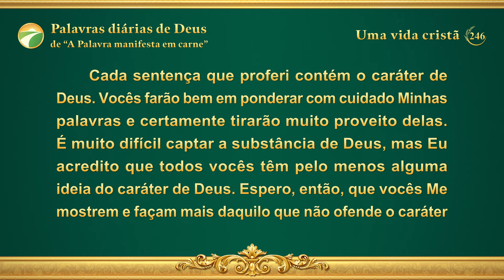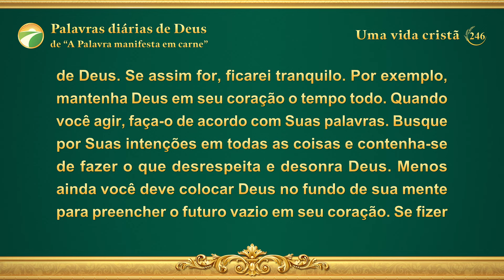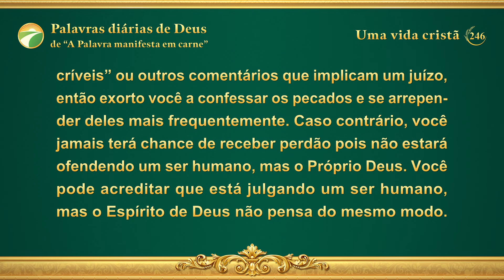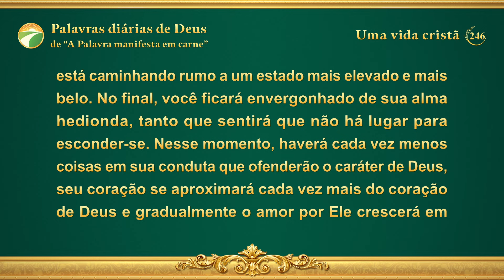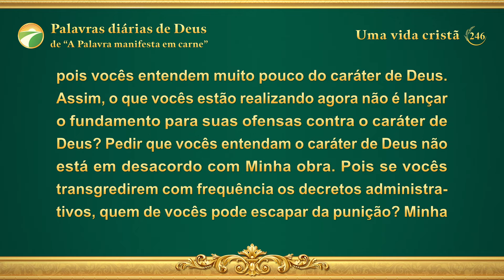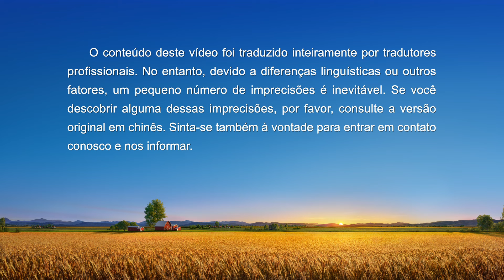Palavras diárias de Deus: O caráter de Deus e o que Ele tem e é | Trecho 246